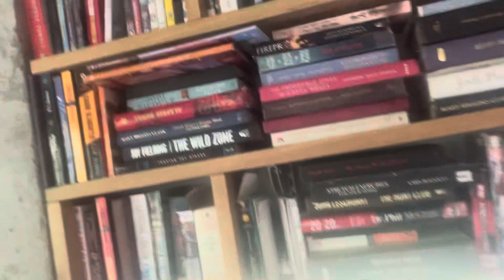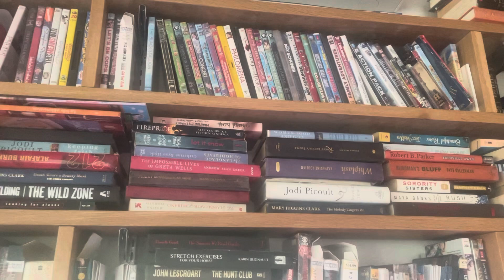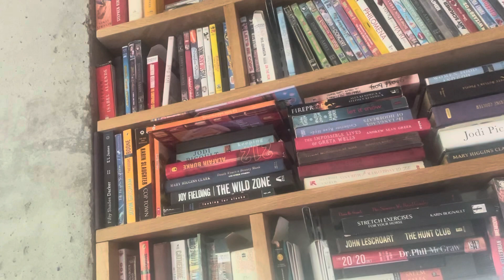The top 10 most common air conditioner problems, part two